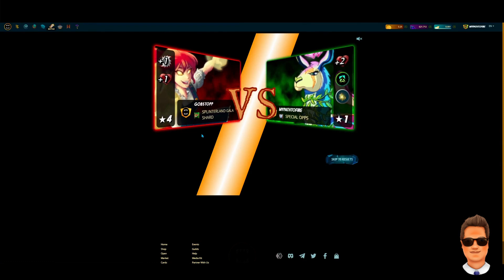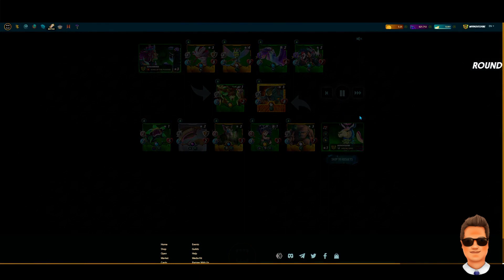Splinterlands Splinterstream - Season 99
Welcome to my latest Splinterstream. I play a few rounds in the latest season.

Credits:

The thumbnail image was created in Canva with images from Splinterlands.com